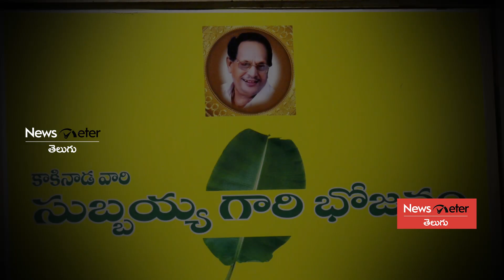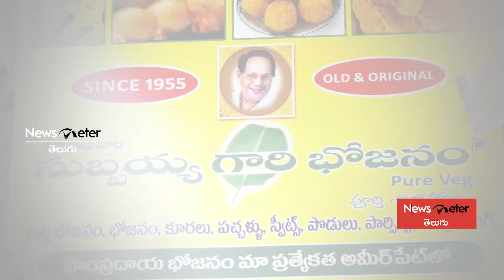World Famous SUBBAYA HOTEL in Hyderabad | Best Meals in Ameerpet | Newsmeter Telugu